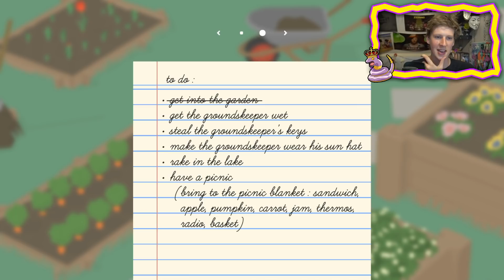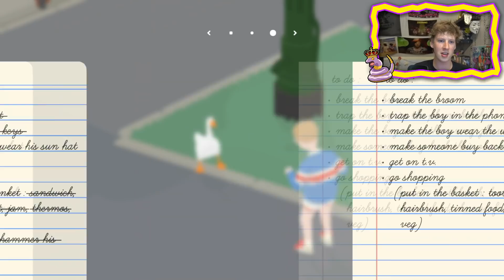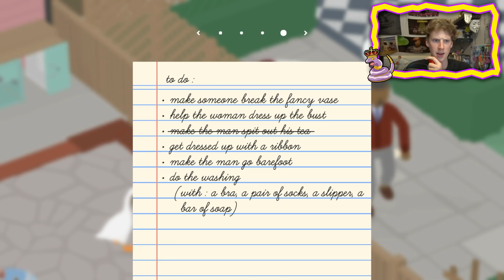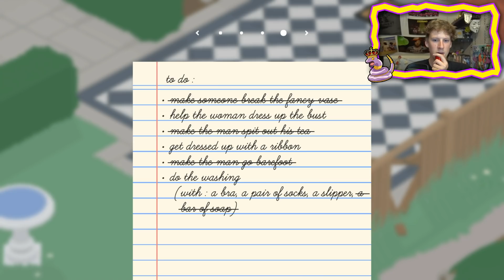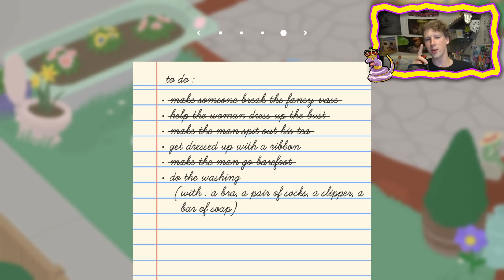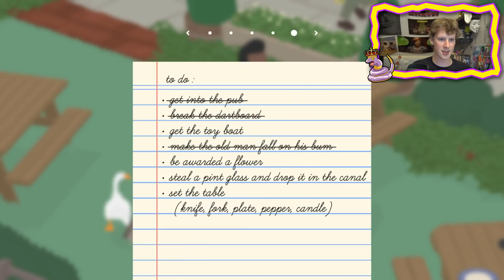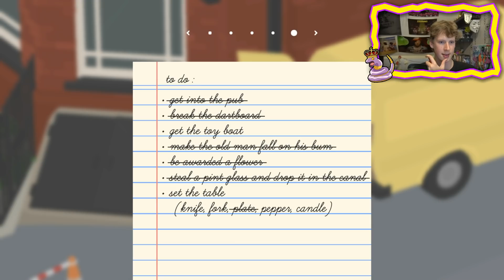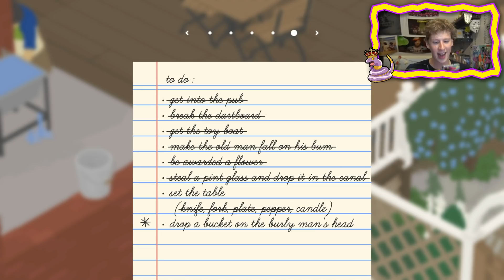Untitled Goose Game - XXLGAMEPLAY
🏆🐓De avonturen van een uitermate eigenwijze gans!🐓🏆

Overige Linkjes!

INFO
Hallo Serpentjes, Ik ben Rick Van Serpentgameplay! Op dit kanaaltje upload ik (meestal) 1x per dag een video waar ik (meestal) een lekkere gamepie speel. Dit doe ik onder het genot van een hoop lekkere verhalen en feitjes. Zie het als een soort podcast met als bonus uitermate matige gameplay! Dus kijk eventjes rond, wellicht dat ik je kan vermaken! :)